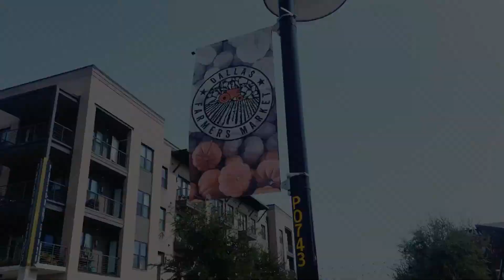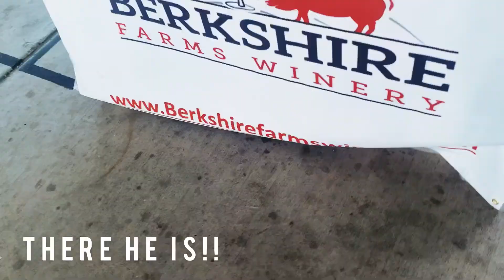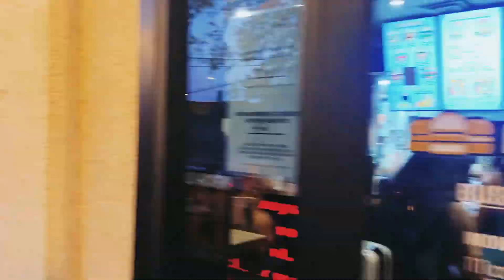VLOG | My Weekend in Dallas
//SUPPORT
I do my best to make quality content and that takes considerable time and money to do so. Please consider supporting me by becoming a patron. This helps me immensely in being able to continue as a full-time content creator. Thank you in advance!

My Sept 2020 trip to Dallas. Good times with friends (new and old).

I also created content about LOVE, DATING, SEX & RELATIONSHIP.

//NEW EPISODES
New episodes drop Tuesdays and Thursdays

//LIVESTREAM
Each Sunday I broadcast a livestream with a few friends and we discuss all things LOVE, DATING, SEX & RELATIONSHIPS. Our group chats happen live at 7pm PST.

//YONCI
I'm Yonci and I'm a full-time entrepreneur. This year I left my 9-5 to pursue my passion of being a content creature. Once I started to believe in myself, I never looked back. Along with creating YouTube videos, I co-hosted two podcasts "The New Normal" and "Ear Candy the Show".

For the past six years, I've been moderating a group on Facebook and have built an incredible community. It has allowed me to travel and take on creative projects (like my two podcasts). It has also opened doors for me to lend my voice to voice-over gigs and motivational speaking. I'm looking forward to all of the new experiences YouTube will provide.

On my channel I give practical, everyday tips for overcoming depression and fighting off anxiety. Viewers can learn tactics that will open up a world of joy and peace. If you are coping with depression, I hope you will find the tools you need to start enjoying life once again. If you are feeling depressed or battling anxiety, these videos will give you the information you need to break free naturally. Learn how I tackle my mental health head on. I also provide relationship advice.